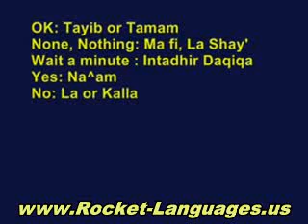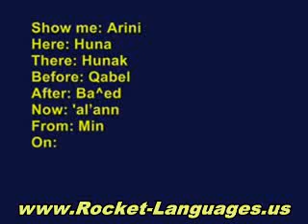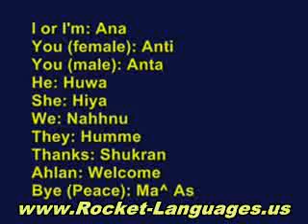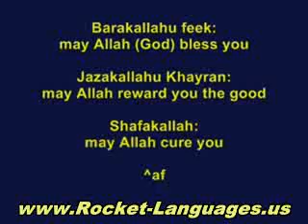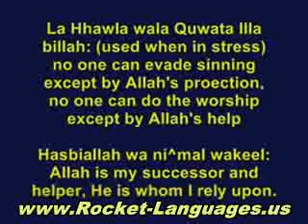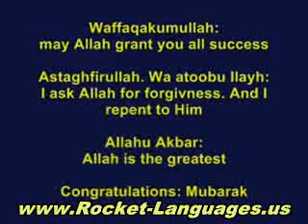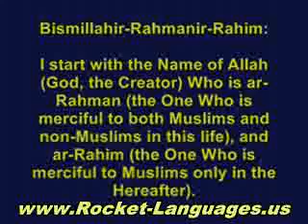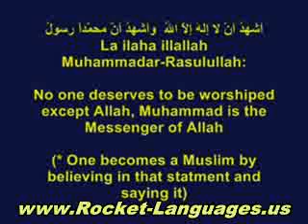Learn ArabicOnline - Tips on Finding the Best Course